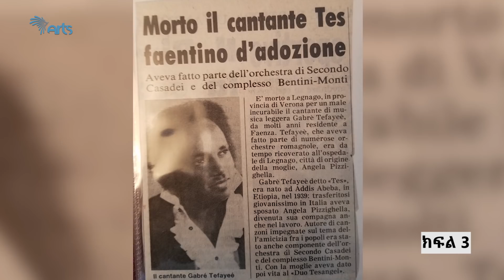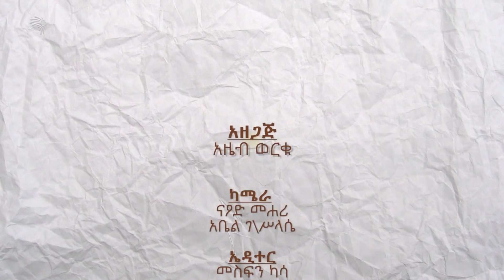የተስፋዬ ገብሬ ያልተሰሙ ታሪኮች - ክፍል 3 - EP20- Part 3 [Arts TV World]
የተስፋዬ ገብሬ ያልተሰሙ ታሪኮች - ክፍል 3

- EP20- Part 3   [Arts TV World]